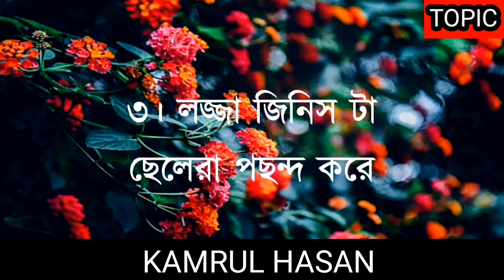Heart Touching Motivational Quotes in Bangla _ Inspirational Speech in Bangla.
"we do not own all the material we're posting on this channel. if you are a copyright owner and want your work to be removed from our channel PLEASE contact us via email (kh24534@gmail) or leave are a personal message here and we will remove your material right away. PLEASE do not apt for a youtube strike. NOTE that we do not benefit from posting this materials here.